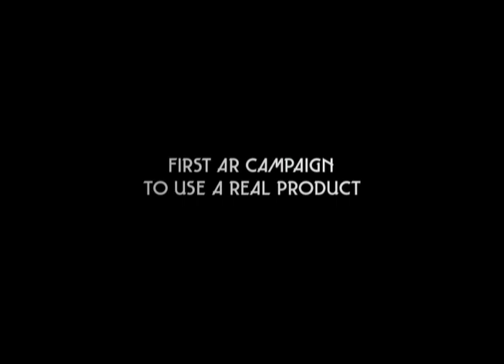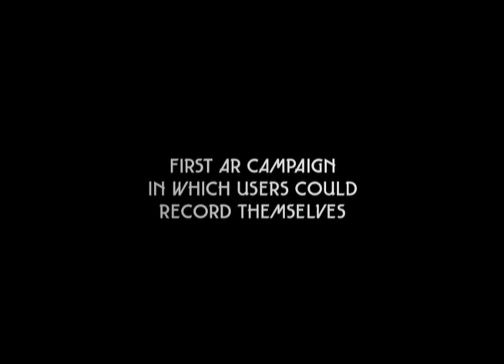MOLSON DRY ar